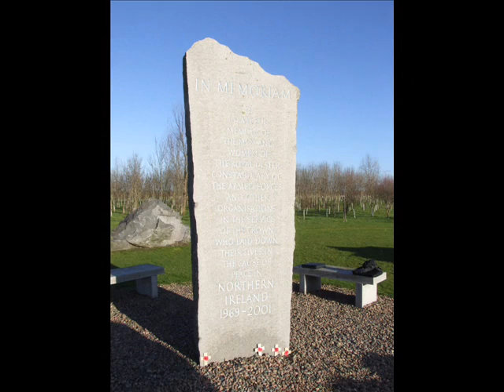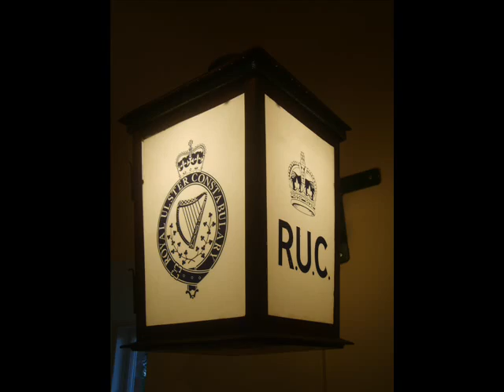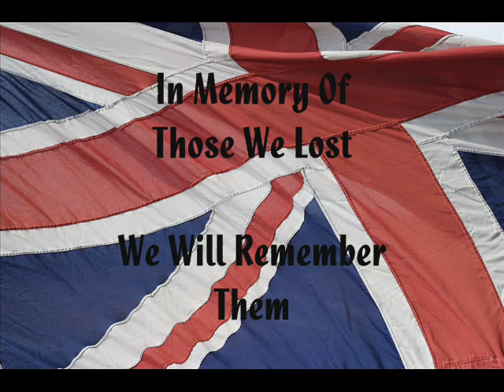Please Remember..........British Army in N. Ireland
During this year, the 40th anniversary of the deployment of troops to N.Ireland a video of  remembrance to those who laid down their lives in service of the Crown.